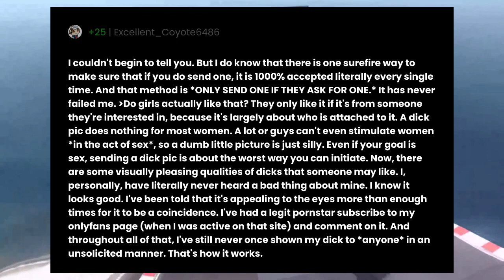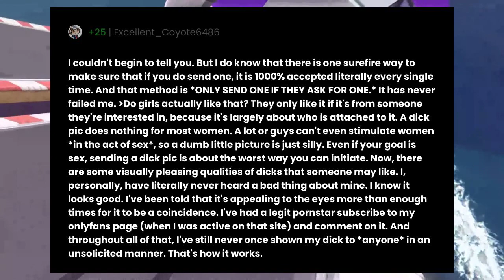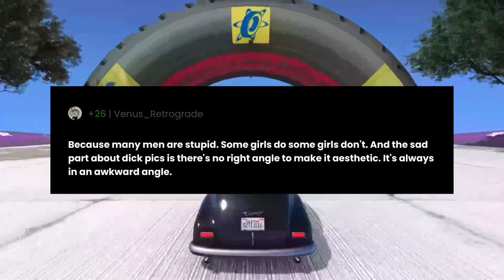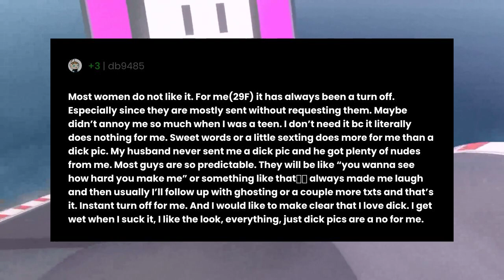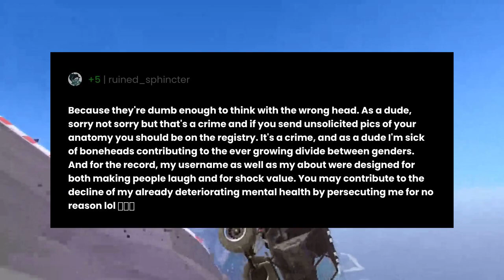Why do guys send d*ck pics?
"Why do guys send d*ck pics?" the question you all have been asking for.